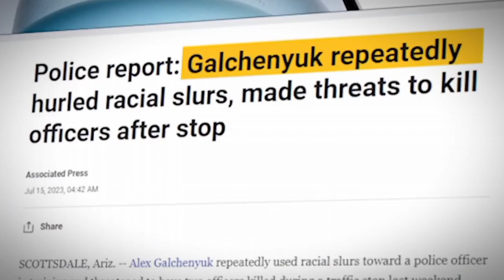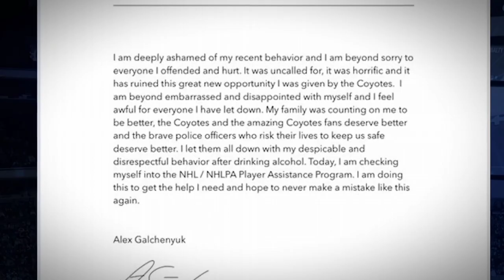NHL Players Who Ruined Their Careers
Discover the untold stories of NHL players who found themselves at a crossroads between fame and downfall. In this video, we delve into the lives of talented athletes who saw their careers spiral due to their own decisions or struggles. From Derek Boogaard's battle with mental health to Marty McSorley's infamous stick swing, each narrative sheds light on the hidden risks and personal challenges faced by professional athletes. Join us as we explore the human side of hockey, reflecting on the importance of mental health awareness and responsible decision-making in the pursuit of sporting greatness.